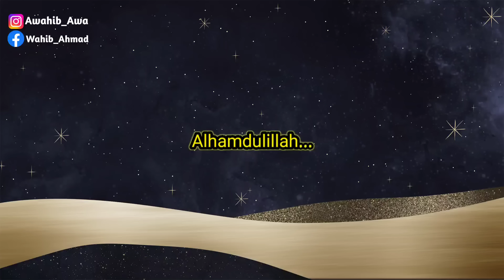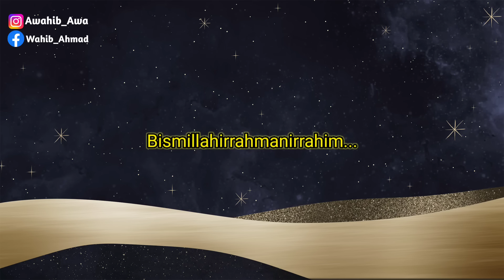KA AZHAR NYURUH AKU QIRO❗️SAKING NYAMANNYA SAMPE TIDUR